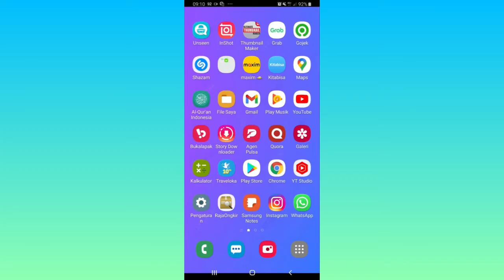Cara Cek Kode Pos Alamat Kita